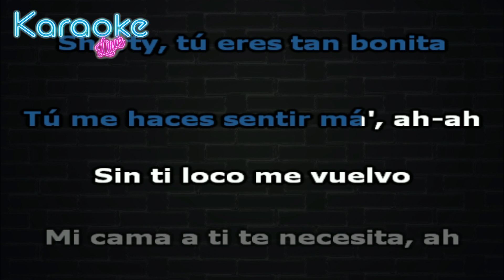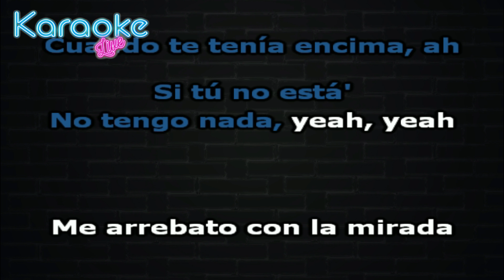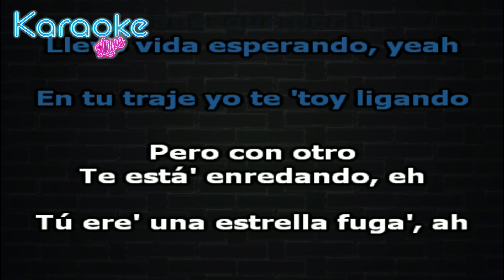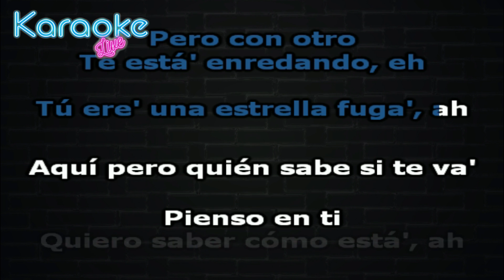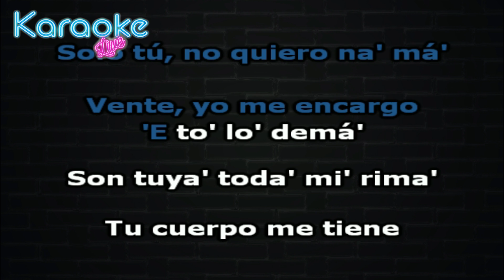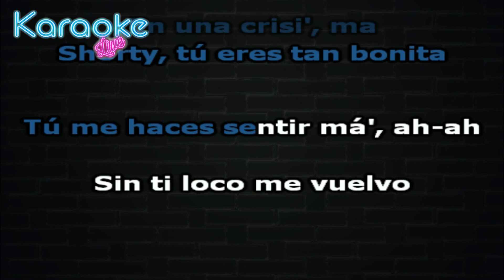Brytiago - MI SHORTY (KARAOKE - INSTRUMENTAL)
Letra:

Shorty, tú eres tan bonita
Tú me haces sentir má', ah-ah
Sin ti loco me vuelvo
Mi cama a ti te necesita, ah
Vivo en el recuerdo
De cómo tú gritaba'
Cuando te tenía encima, ah

Si tú no еstá'
No tengo nada, yeah, yeah
Mе arrebato con la mirada
Yeah, yeah
Fumando pero nunca
Te olvidaba
Porque todo es peor
Cuando se acaba, yeah
Dale, baby
Llama solo dime cuando
Sabe' que por ti
Llevo vida esperando, yeah
En tu traje yo te 'toy ligando
Pero con otro
Te está' enredando, eh
Tú ere' una estrella fuga', ah
Aquí pero quién sabe si te va'
Pienso en ti
Quiero saber cómo está', ah
Y darte par de vuelta'
En la G-Class
Solo tú, no quiero na' má'
Vente, yo me encargo
'E to' lo' demá'
Son tuya' toda' mi' rima'
Tu cuerpo
Me tiene en una crisi', ma
Tu cuerpo me tiene
En una crisi', ma

Oh-oh-oh-oh